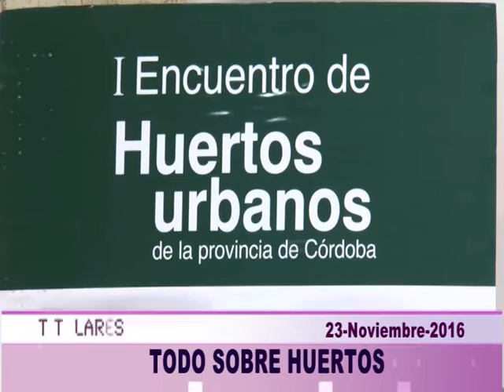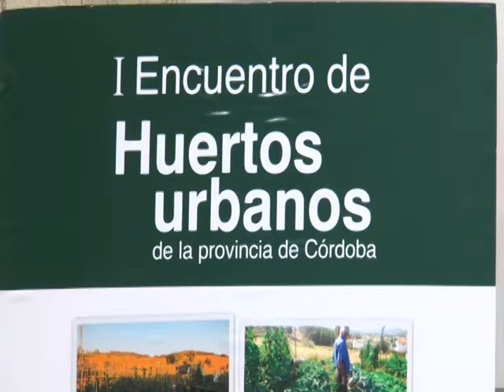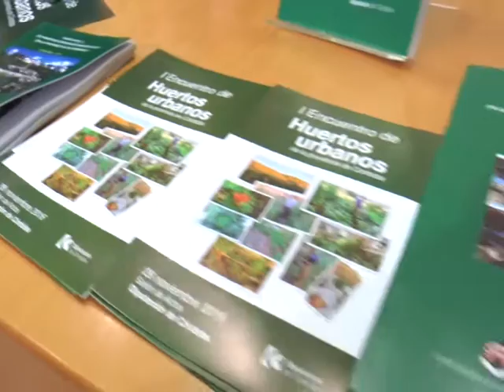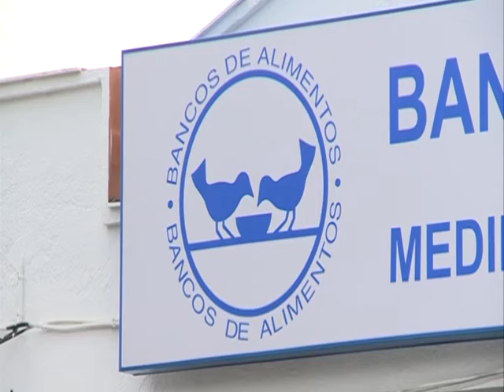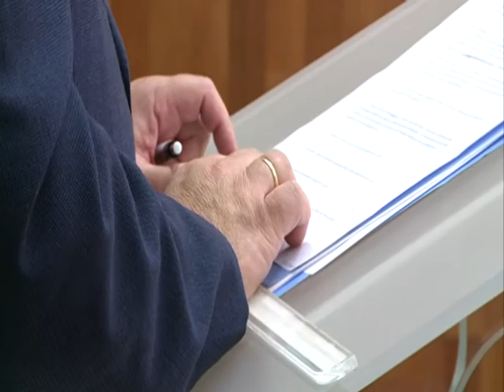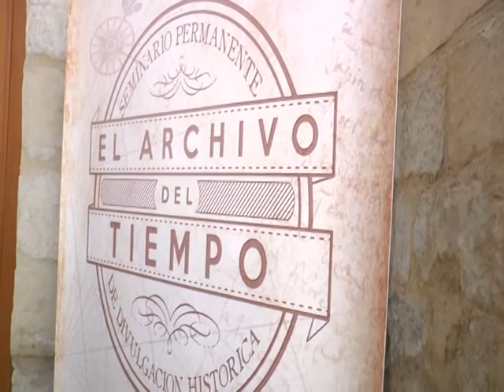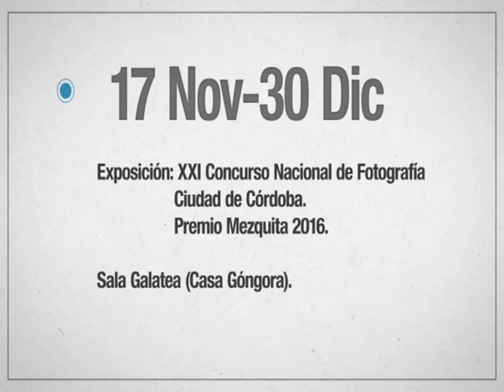Ptv Noticias 23 noviembre 2016